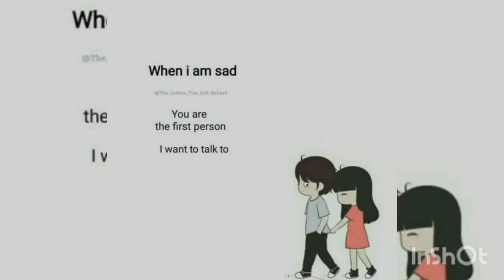Maya jaula relaima short cover song